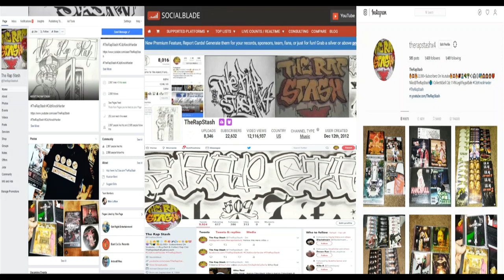Errybody Know My Name By Smokey Montana Ft Keak Da Sneak, Soda Pop & Don Changolini 4000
Thizz Latin Lakeview Presents
Turf Grindin Vol 1 Legal Dope By Smokey Montana
415 San Francisco California Norteno Rap Album (2018)